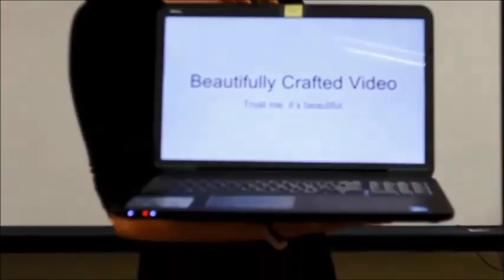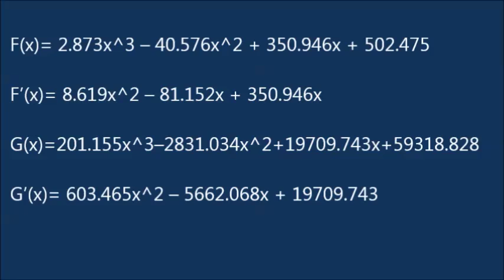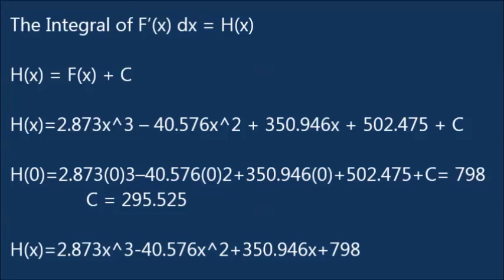Calculus One to the World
the best video ever created by calc students :)